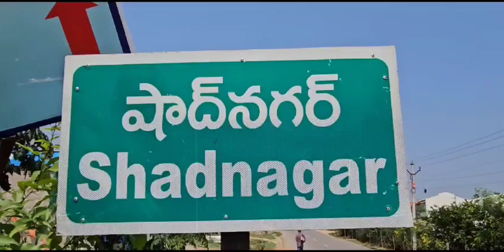షాద్ నగర్ లో సినీనటి, ఎంపీ నవనీత్ కౌర్ పై కేసు l PM News